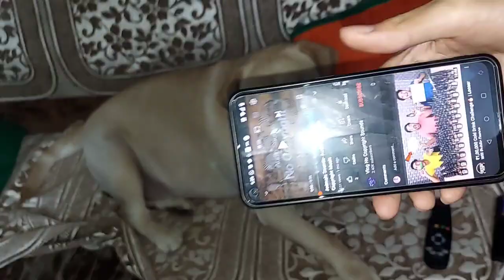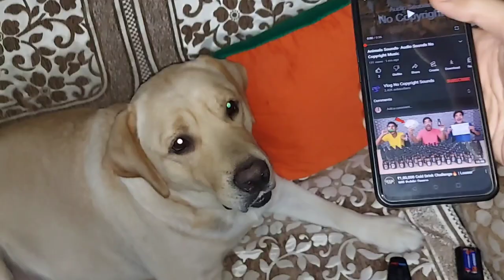Labrador dog shy Barking on his Reflection 😂 | funny dog video | sourshy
Today In this video :- i am sharing a funny dog video in this video my dog shy barking on his reflection.
my dog listening other animals sound.
reaction of my dog of other animals sound.

Our introduction
Hey friends my name is sourabh and this is my cute labrador dog shy urf lomdi, gatudii, gapudii, papudii etc.
Labrador is a very good family dog as well as good protection dog, my dog shy urf gatudii, gapudii, lapudii, papudii, lomdi is a very cute labrador dog and i tell you that i do not give training of my dog and also treated like a family member.

Your query about labrador's :-

1 - Are Labrador dogs are good pets?

When owning a Labrador you will find they're easy going rewarding pets with high energy levels meaning they love extra attention and exercise.  They make excellent companion as well as  assistance dogs. Labrador do well with bath sole owners as a part of family and get on  well with children and other pets.

2 - What is a good age for a Labradors have?

smaller breeds tend to live longer and larger breeds  like Labrador have short life span. Based on genetic alone the life cycle of your average Labrador is between 10 to 14 years  but they are various factors that will affect on your Labrador's health as they age.

Tags - my dog listening other animals sound.
reaction of my dog of animals sound.
labrador dog
labrador retriever
family dog
funny dog
untrained dog
cute labrador dog
dog breed
dog videos
labrador dog breed
adorable
lovable
sourshy dog video
funny dog video
sourshy new video